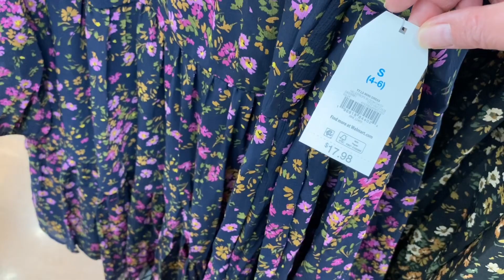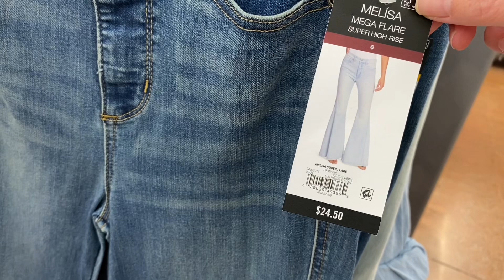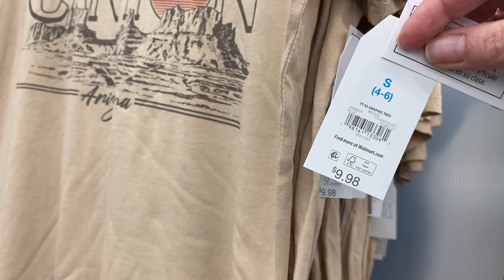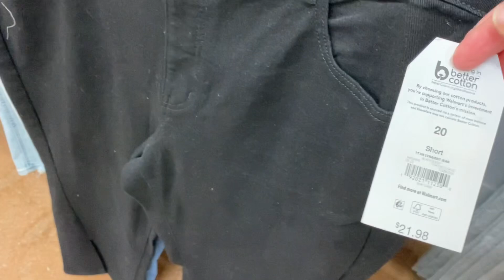WALMART WOMEN’S CLOTHES SHOP WITH ME 👗 WALMART FALL CLOTHING 👚 WALMART CLOTHING HAUL 👠 WALMART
Pretty Unicorn Shopping